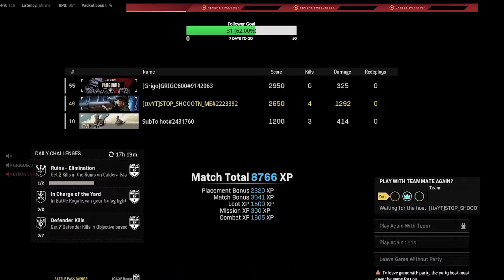The BAR is broken. This gun should be a Warzone META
Check-out the BAR. This gun is fire in warzone, plunder and rebirth. You should really give it a chance.

Check me out on Twitch, Instagram and Tik Tok

Thumbnail: thedanishyt Fiverr
Video Editor: adyogesh Fiverr
Outro with music created by C Alvz, music by Ricky Remedy-Bound